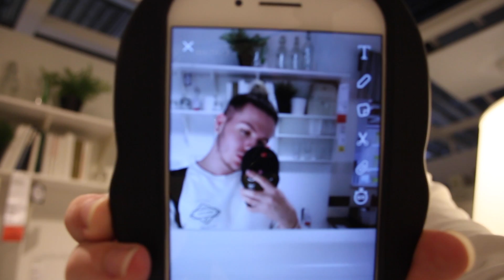24 HOURS IN IKEA CHALLENGE | Jammgiee and Oléin Bebiş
24 HOURS IN IKEA?! WITHOUT GETTING CAUGHT?! CAN WE DO IT?!

Me and Oléin got up to some madness in Ikea this week! can you believe what we done?! Neither can I!

Give this video a big thumbs up! and SHAREEEEE!!

FRIED CHICKEN SONG!?
The fried chicken song was produced by Me and Na$e, Na$e also laid down the vocals! Show support!